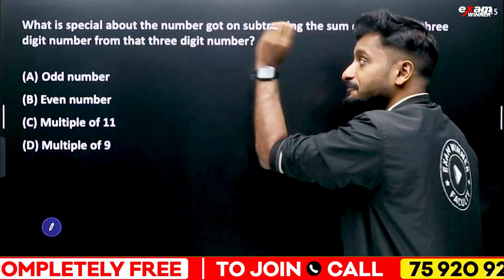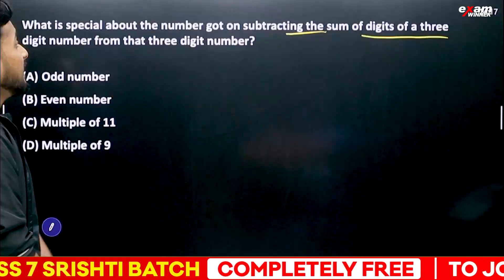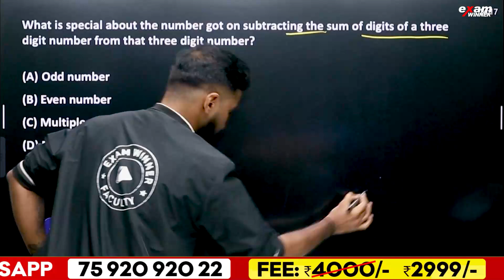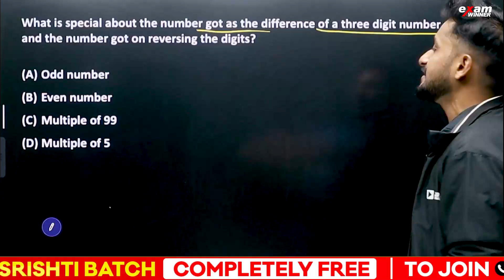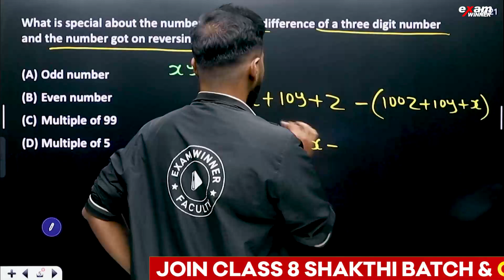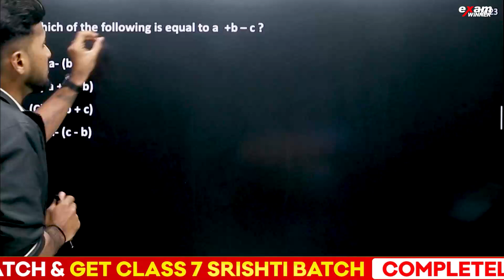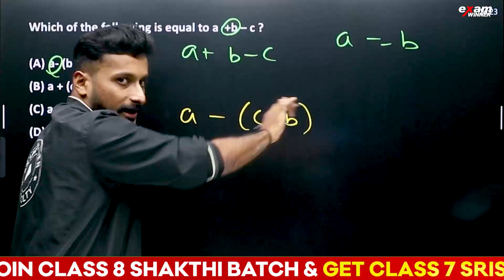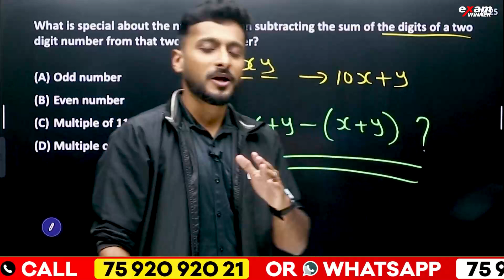USS 2025 Exam | Numbers & Algebra | Important Questions | Exam Winner